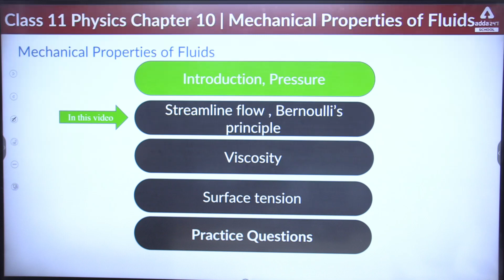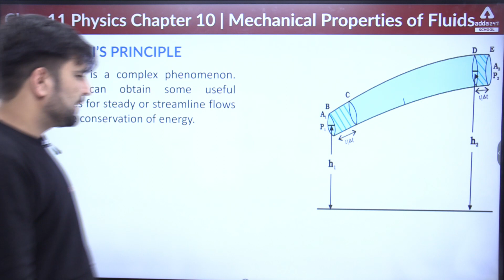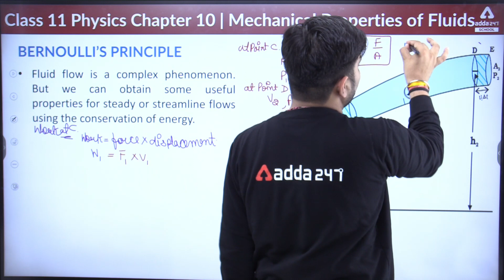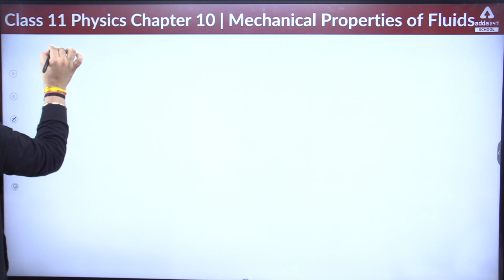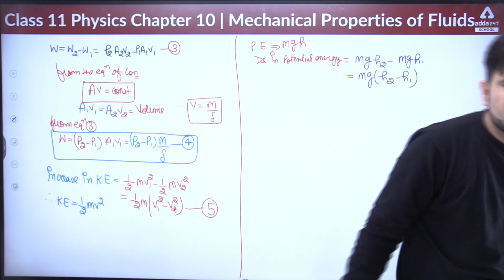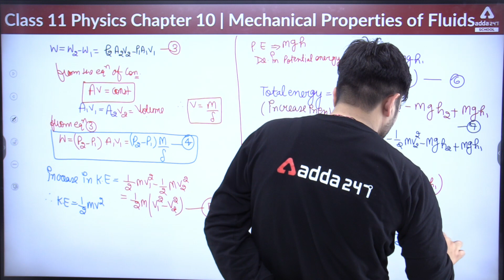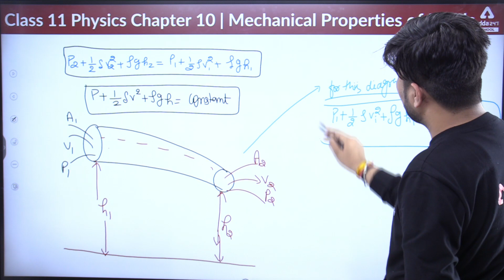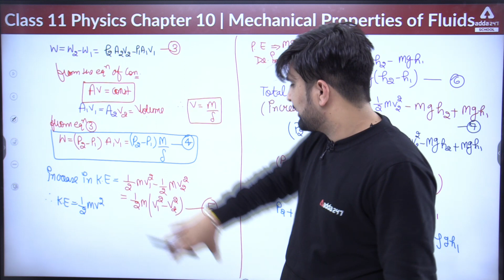Class 11 Physics Chapter 10 | Mechanical Properties of Fluids | Bernoulli’s Principle Class 11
mechanicalpropertiesoffluids pascallaw 👉 Ask your doubts to your favourite teacher 👉 Ask your doubts to your favourite teacher